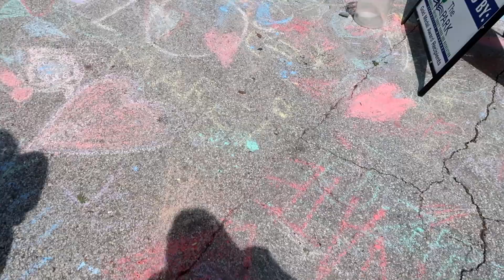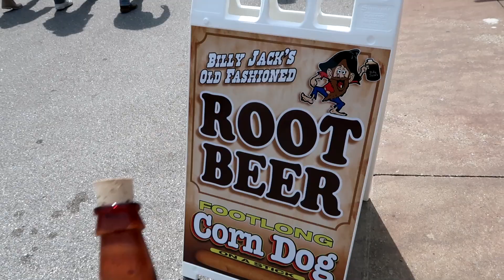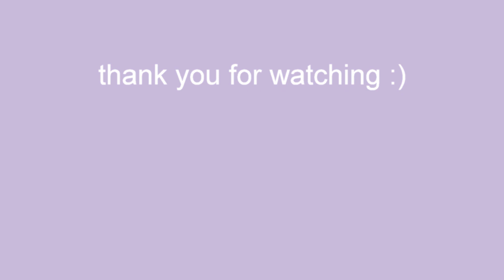ARTFEST 2022 VLOG (Springfield, Missouri) | Missouri State University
My sister and I went to Artfest on Walnut Street & it was lots of fun!